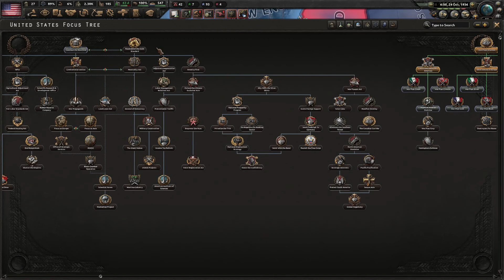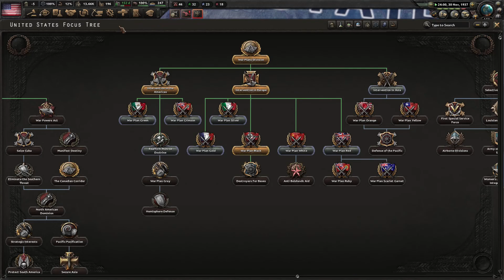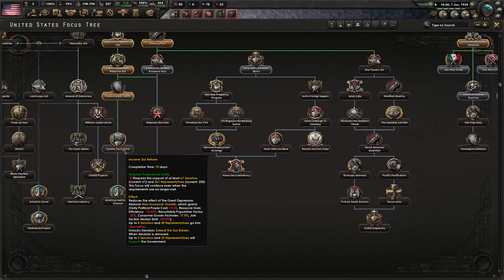İÇ SAVAŞSIZ FASCIST ABD | HEARTS OF IRON 4 | IRONMAN CONFEDERATED STATES OF AMERICA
İÇ SAVAŞSIZ FASCIST YOL AMERİKA
USA FREE AMERICAN EMPIRE

heartsofıron4 hoi4 heartsofıron4türkiye hoi4türkçe heartsofıron4türkçe